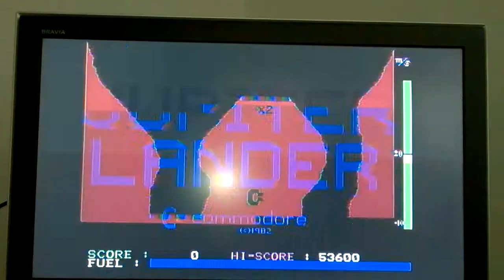Jupiter Lander2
My turn: making a fair landing on the x10 landing spot.  Jupiter Lander from HAL Laboratories  for the C64.